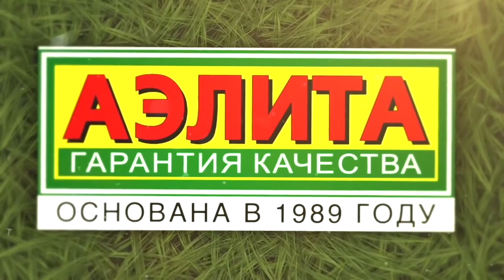🍅 СОБРАЛИ УРОЖАЙ ТОМАТОВ: супер урожайный ГИБРИД ЛЮБУШКА F1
✔️ ИНТЕРНЕТ-МАГАЗИН Агрофирмы Аэлита - СЕМЕНА ДЛЯ САДА и ОГОРОДА 🍅 Собрали урожай томатов и в этом видео покажем вкуснейший гибрид томатов Любушка F1 ⭐ 👉🏻НАША ФИРМА ПРОДАЕТ СЕМЕНА ОПТОМ И В РОЗНИЦУ. Вы можете приобрести наши семена в розницу на сайте интернет-магазина и заказать оптом на официальном сайте

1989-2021 — семена оптом и в розницу. 🔺 Одноклассники